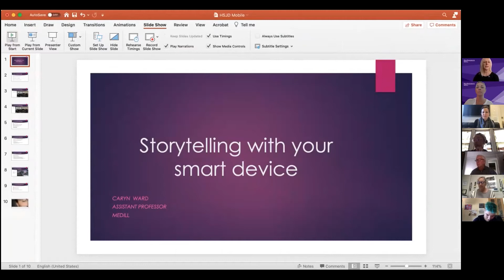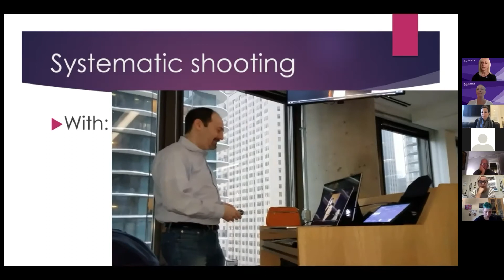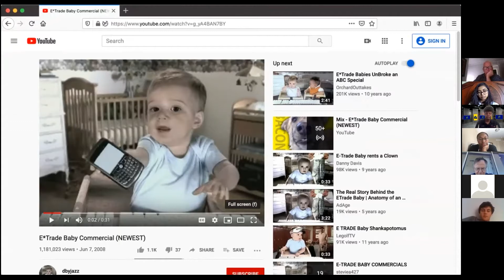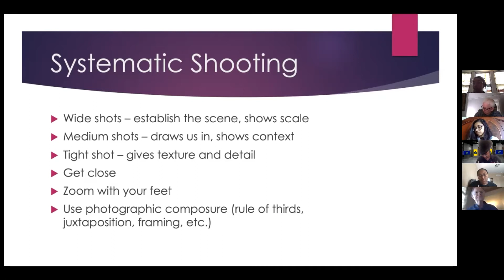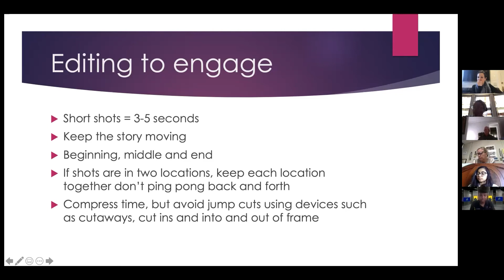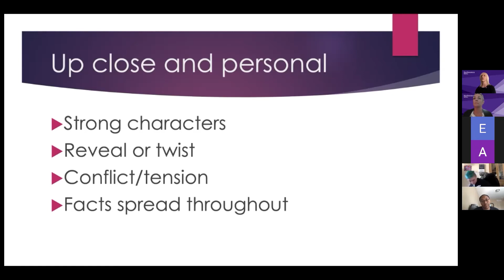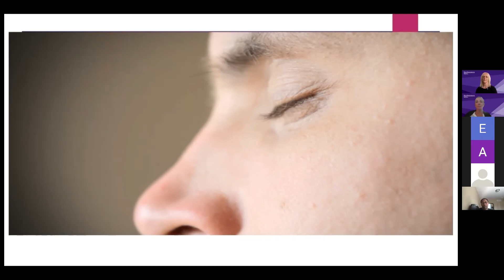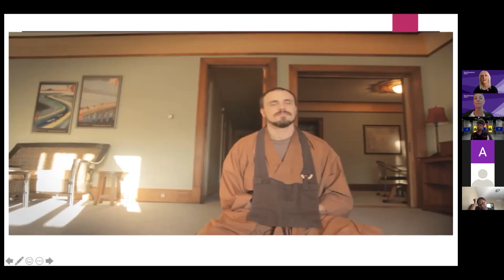Storytelling With Your Smart Device with Medill Faculty Member Caryn Ward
In this workshop, Medill Assistant Professor Caryn Ward shares the basics of creating a professional video story using a smart device. Ward discusses shooting video to tell a visual, compelling and journalistic story; shooting video to make editing easy and professional; and editing and exporting on a smart device.